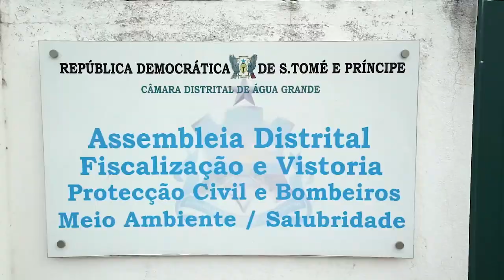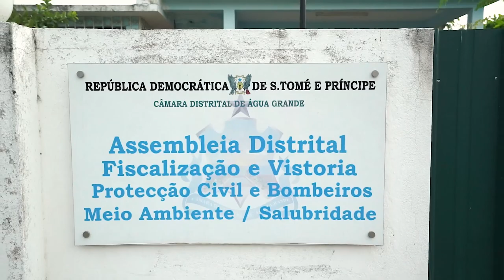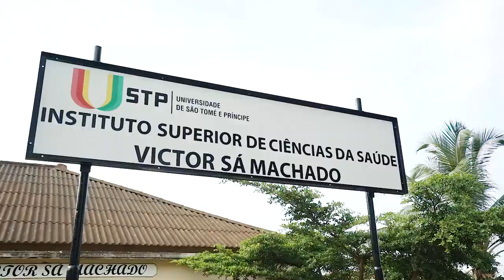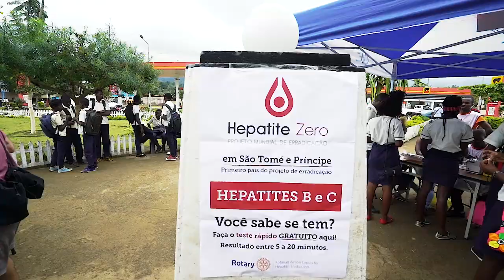TRAILER HEPATITE ZERO - SÃO TOMÉ -ÁFRICA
Trailer do documentário do primeiro  país do projeto mundial de erradicação Hepatite Zero em São Tomé e Princípe - África

Produção audio visual :Frank Wilson